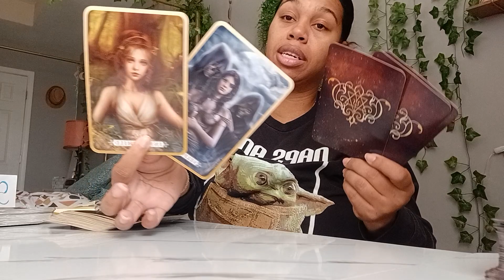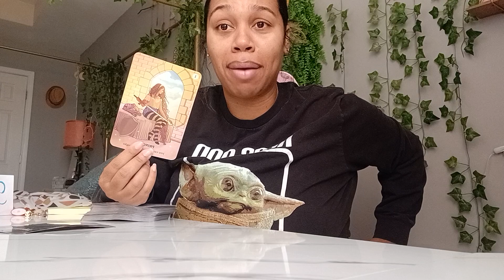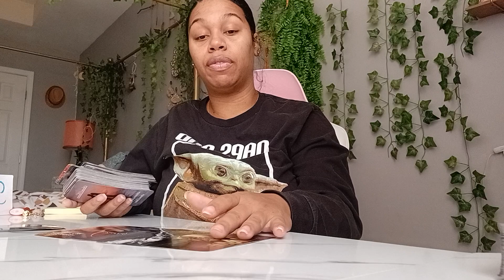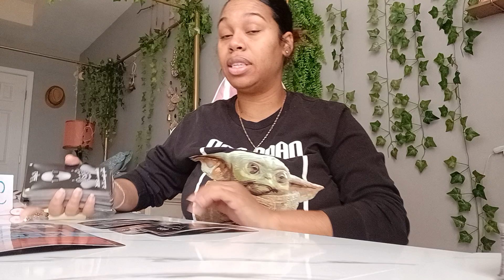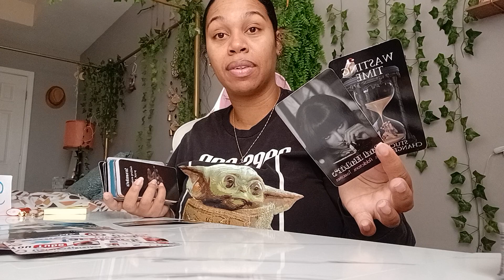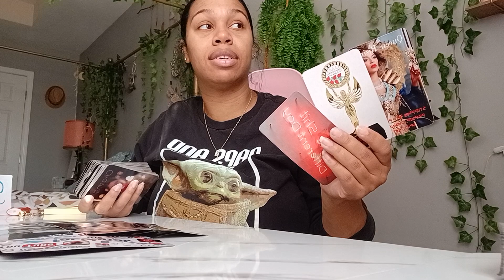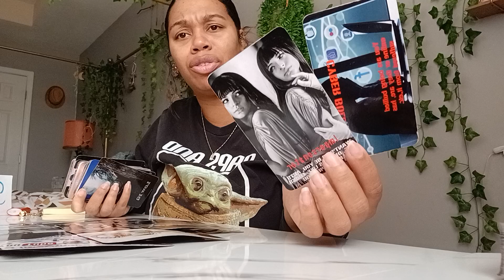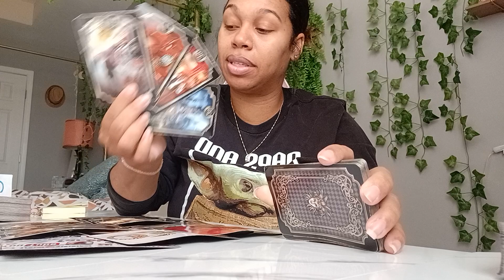Scorpio 2022 Tarot *It Looked Like A Good Investment But It Wasn't!*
$LJonesTarot

Gregory Scott

Gilded Tarot

Angel Answers

$LJonesTarot

Gregory Scott

Gilded Tarot

Angel Answers